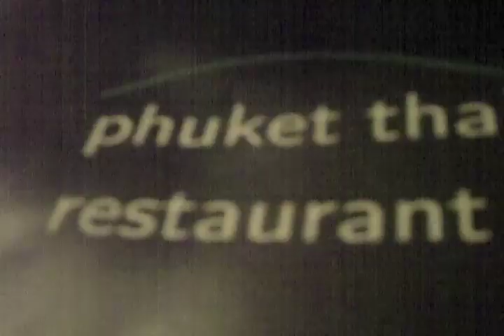jan 28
2009 diary jan 28